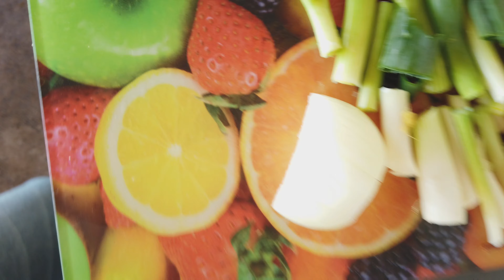КИТАЙская КУХНЯ-ТУРЕЦкий КРАБ/МУКБАНК/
Всем огромные ПРИВЕТИКИ 🌺🌺🌺

Я МАМОЧКА 3 Х ДЕТОК,ЛЮБЛЮ УЮТ И КРАСОТУ ВО ВСЕМ 💝💝💝💝💝💝💝💝

Люблю ГОТОВИТЬ 🥰 ИНТЕРЕСУЮТ БЛЮДА любой КУХНИ🌺ГЛАВНОЕ ПОЛЬЗА ПРОДУКТА🥰
ПРИВЕРЖЕНЕЦ ПРАВИЛЬНОГО ПИТАНИЯ
И ЗДОРОВОГО ОБРАЗА ЖИЗНИ 🥰🥰🥰🥰🥰🥰🥰🥰🥰🥰🥰🥰🥰🥰🥰🥰🥰🥰🥰🥰🥰
 (пошалить тоже иногда люблю)🤣🤣🤣

ПРИСОЕДИНЯЙТЕСЬ БУДЕМ ДЕЛАТЬ НАШУ ЖИЗНЬ КРАСОЧНОЙ а СЕБЯ КРАСИВЫМИ 😘😘😘😘😘😘😘😘😘